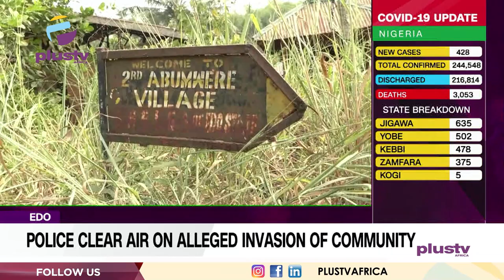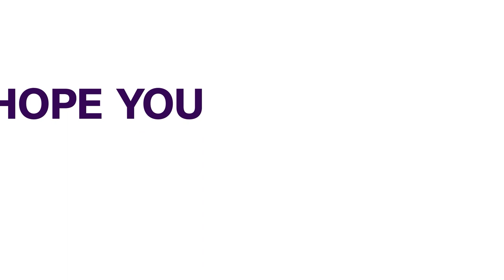Edo: Police Clear Air On Alleged Invasion Of Community | NEWS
Security Agencies in Edo State is reassuring Residents of 2nd
Abumwere Community in Ovia North East Local Government Area  of safety of their lives and Property.